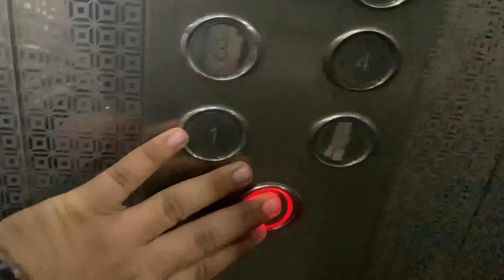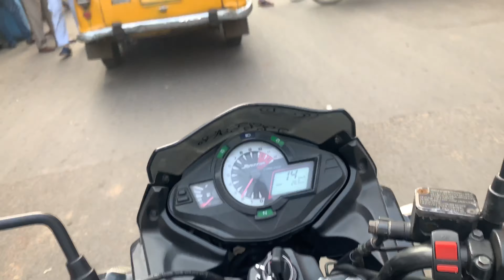FIRST TIME DID MOTO VLOGGING. HOME TO MAIDAN.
hello everyone,
today i tried moto vlogging for the first time hope you all will like it.